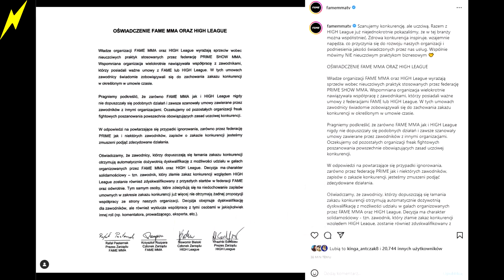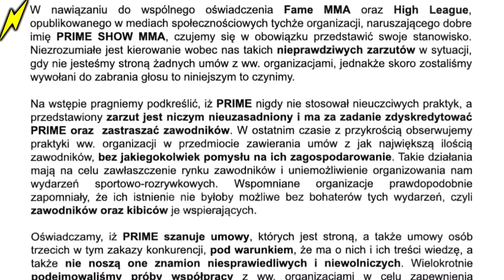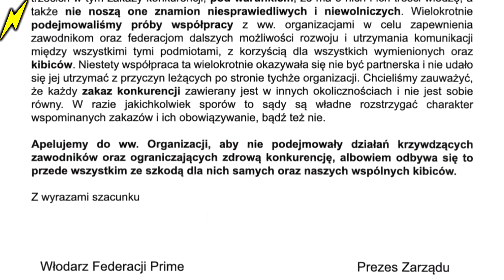PRIME SHOW MMA WYDAŁO OŚWIADCZENIE ODNOŚNIE ZARZUTÓW ZE STRONY FAME MMA I HIGH LEAGUE